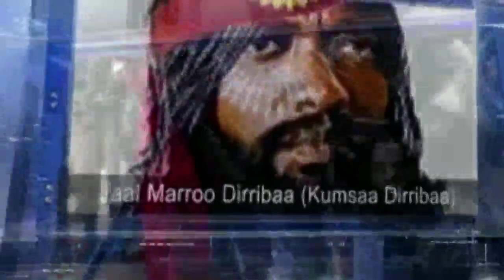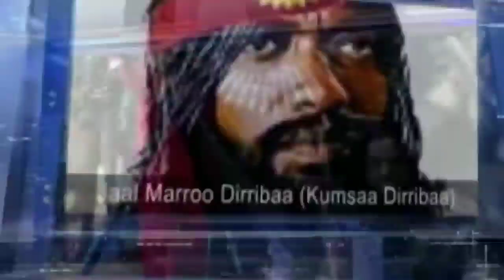ODUU Hatattama Injifannoo WBO Jawar Jaal marroo Abiy Finfinneetti wan taha jiru kuno